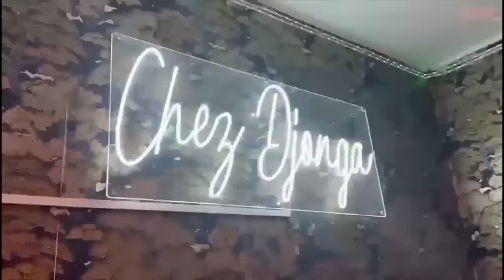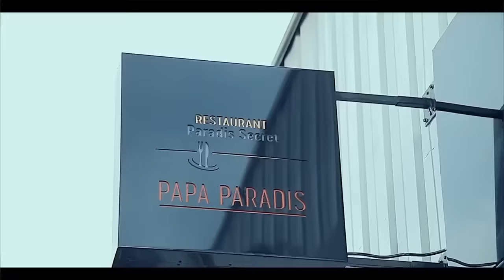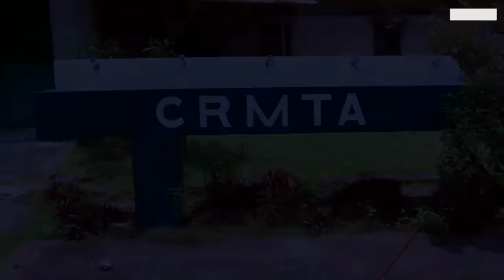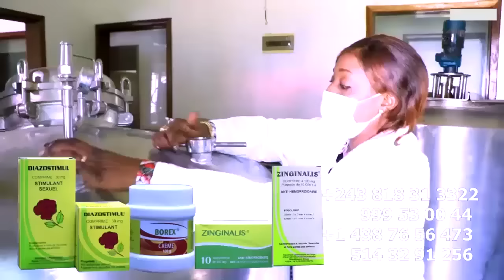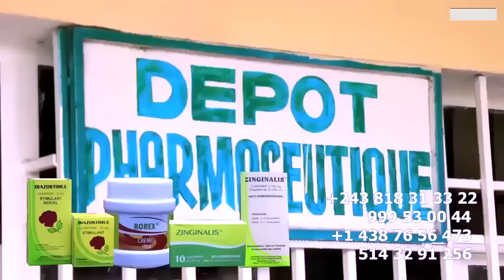EXCLUSIF: ARRIVEE De FERRE A PARIS AZUELI PRINCE BAKALI HÔTEL NA ADIDAS ARENA AYE Na BA VALISE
EXCLUSIF: ARRIVEE De FERRE A PARIS AZUELI PRINCE BAKALI Na BA COMMUNICATEURS HÔTEL NA ADIDAS ARENA AYE Na BA VALISE